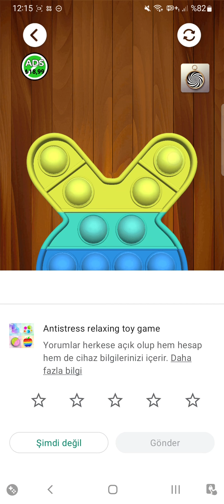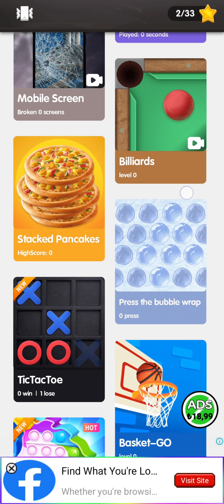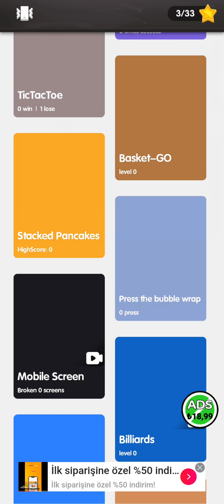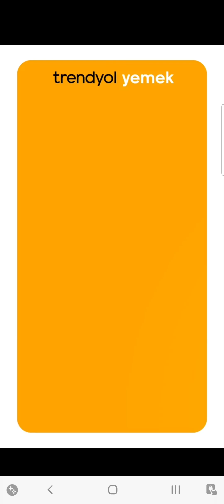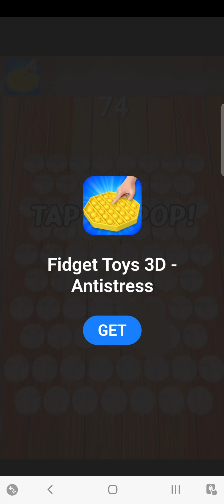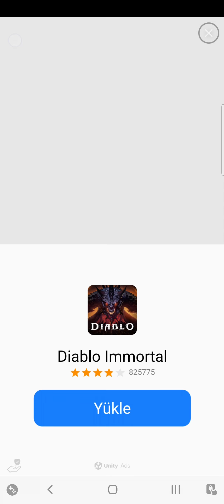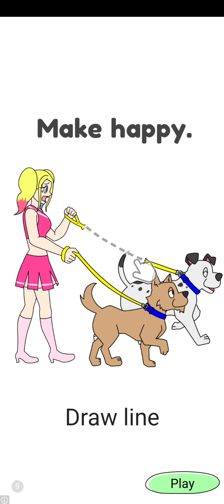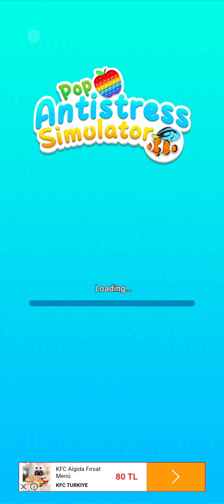Antistress Relaxing Toy Game Gameplay Part 1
antistress relaxing toy game part 1 antistress relaxing toy game gameplay walkthrough